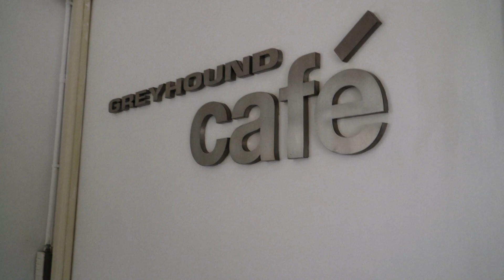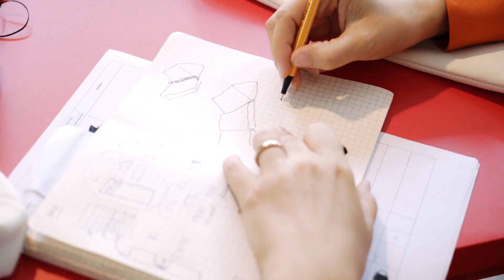IKEA X Greyhound Original​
Bangkok street style and Scandanavian design fuse together to create multi-functional small space solutions. Developed in collaboration with Thai fashion designers Greyhound Original, the SAMMANKOPPLA collection is simplicity with a futuristic creative twist. ​